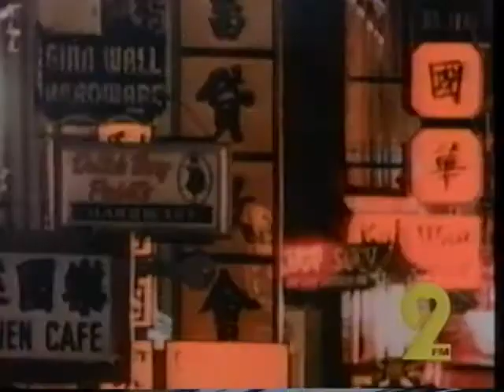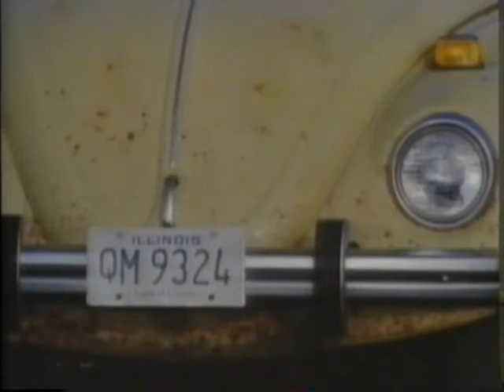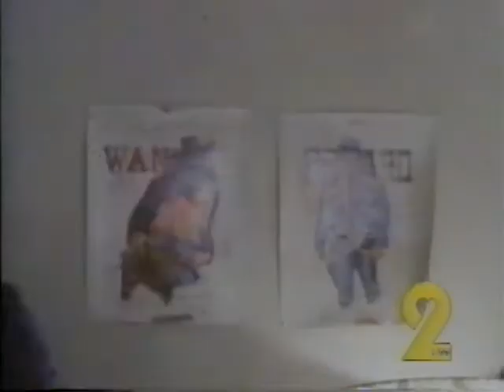Larry Gogan's Golden Hour